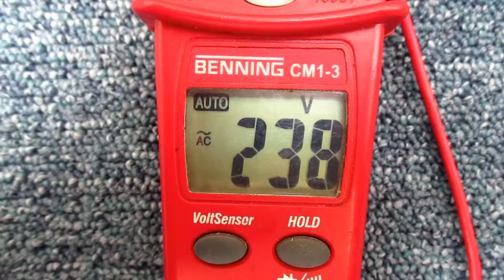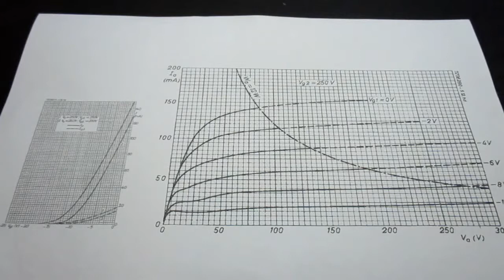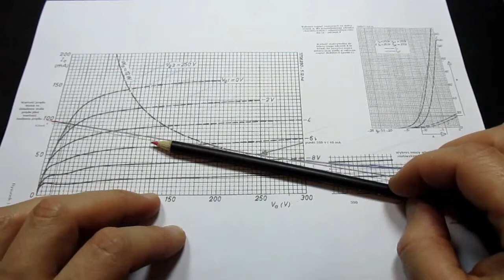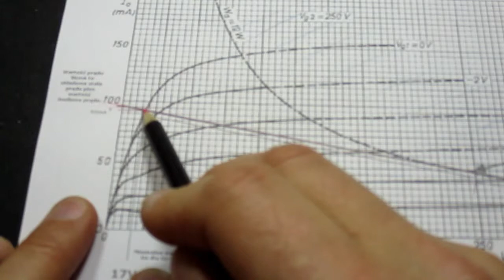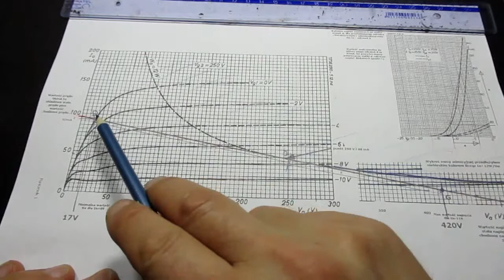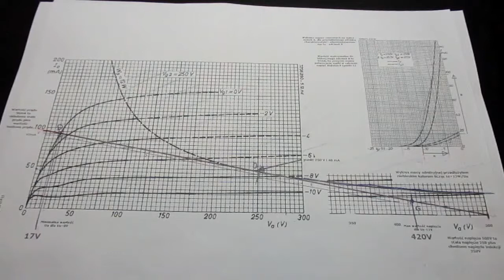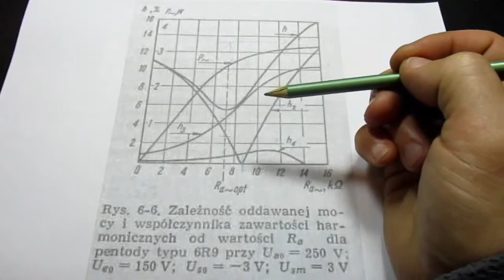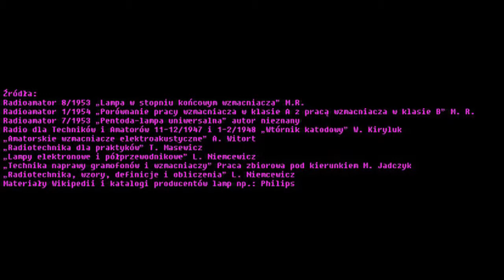Cz 3. Wyznaczenie punktu pracy wzmacniacza w klasie A z pojedynczą pentodą (#9)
Wyznaczenie punktu pracy wzmacniacza w klasie A z pojedynczą pentodą. Film pokazuje przykład graficznego wyznaczenia punktu pracy. Poznamy zastosowanie charakterystyki siatkowej i anodowej pentody.